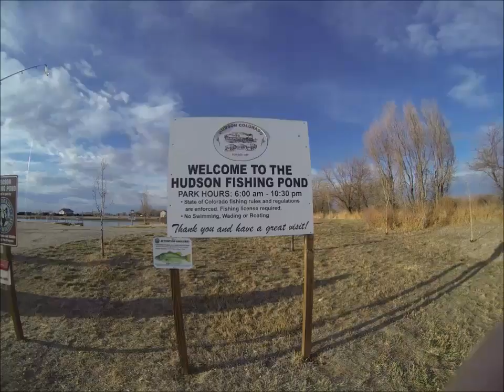Hudson CO. Fishing (3/14/2017)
I went to the fishing pond in Hudson Colorado for an evening of fishing. The pond is stocked with rainbow trout, bass, & pan fish but all I caught were "stocker rainbows," and lots of them!
The lure I used a black Panther Martin with yellow spots, brass blade, and a red & black skirt. I also used a clear fly bobber placed about two feet up the line.